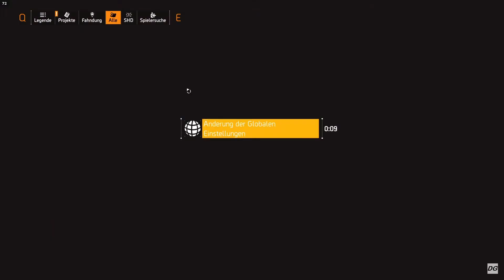JETZT WIRD GEREDET 😠!!!!!ZU STARKE NPCS in Division 2😰 ? | Division 2 REALTALK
*Ich Entschuldige mich für die schlechte Rechtschreibung Zwichendurch ;)

Ausschnitt aus dem Livestream vom 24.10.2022

Hast du den Livestream verpasst und möchtest dich nicht durchklicken? Dann ist dieses Video genau das richtige für dich den hier gibt es den Stream Highlight vom ersten REALTALK von Division 2

Das Audio wurde später hinzugefügt

Schreibt doch gerne auch einen Kommentar was ihr vom ersten REALTALK haltet und was eure Meinung zu diesem Thema ist und natürlich sind auch Verbesserungsvorschläge sind willkommen

Mein Kanalbanner habe ich selbst erstellt mit der App:
Esport Banner Maker

Danke für euern Support!